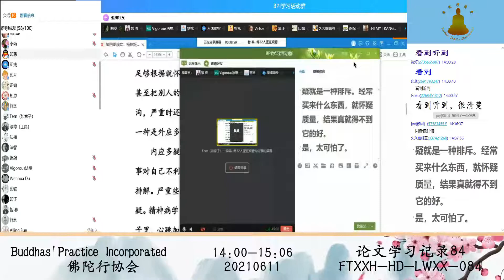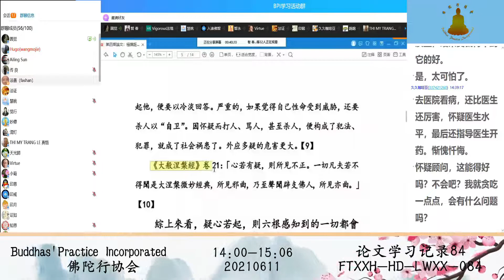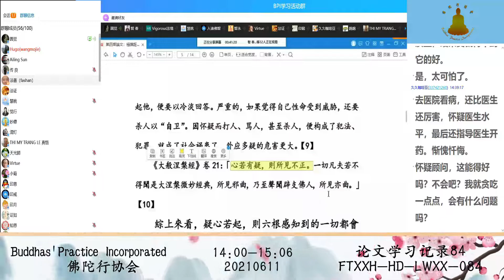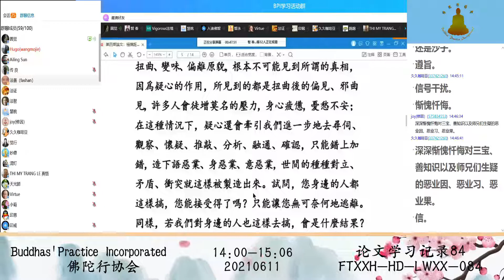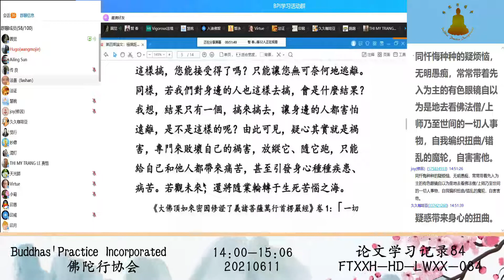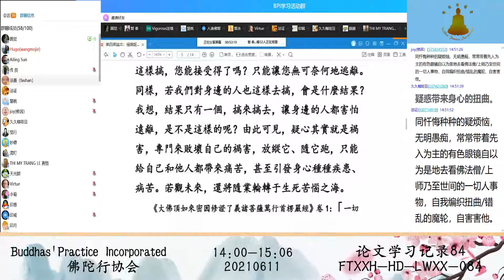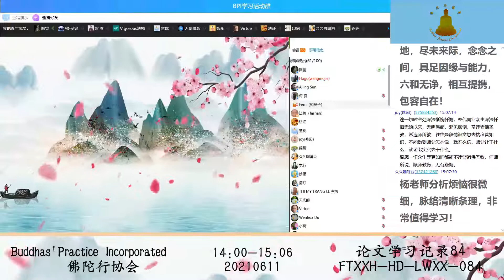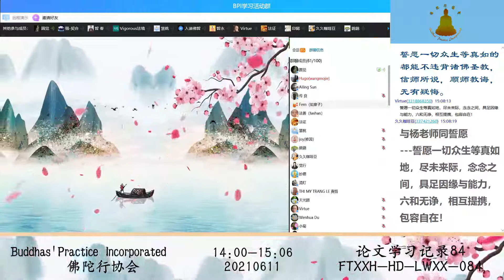佛陀行协会论文学习资料 84 20210611